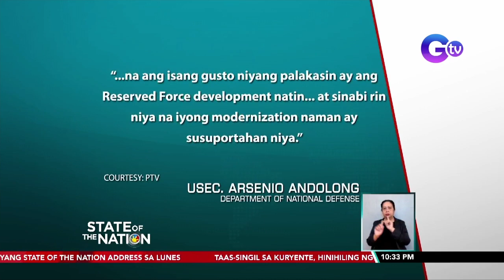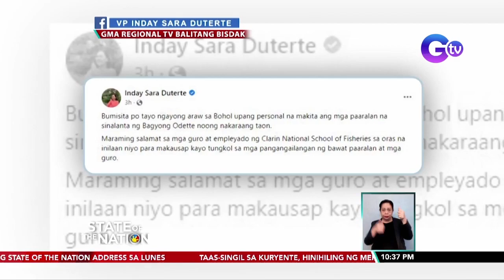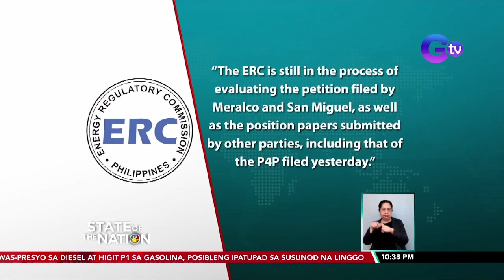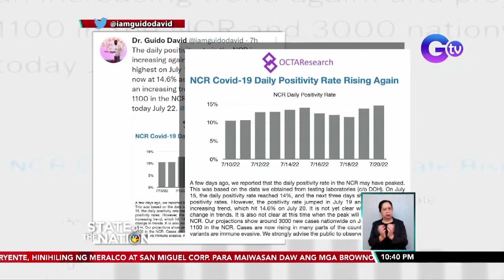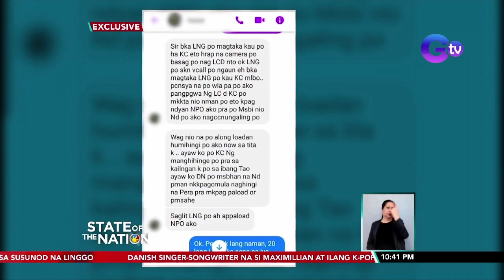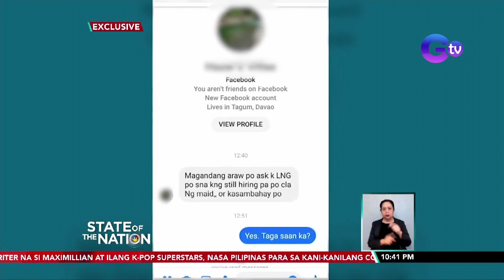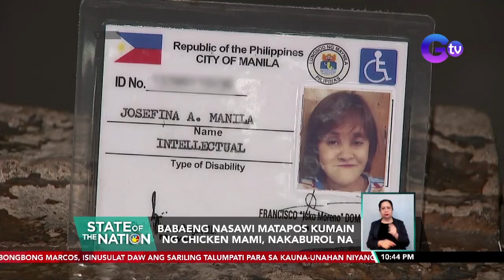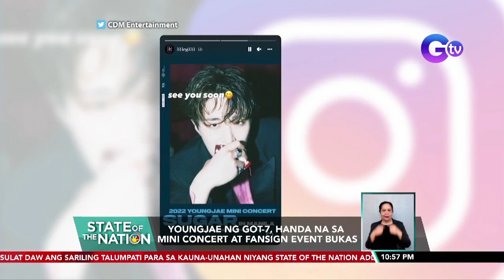State of the Nation Express: July 22, 2022 [HD]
Narito ang mga balitang dapat n'yong malaman sa State of the Nation ngayong Biyernes, July 22, 2022:

- Talumpati sa SONA sa Lunes, sinusulat mismo ni Pres. Marcos, ayon kay Exec. Sec. Rodriguez

- Pagtugon sa pandemya at pagresolba sa kahirapan, ilan sa nais marinig ng ilang Pilipino sa unang SONA ni PBBM

- Special coverage ng GMA News sa SONA ni PBBM, abangan sa Lunes sa GMA at GTV

- VP at DEPED Sec. Sara Duterte, panauhing pandangal sa "Bohol Day"

- MERALCO at San Miguel Corp.,naghain ng petisyon sa ERC para makapaningil nang mas mataas sa kuryente

- 3,389 na new COVID cases, naitala ngayong araw

- Kasambahay, ninakawan umano ang mga naging amo niya

- Pag-legalize ng medical marijuana, ipinanukala ni Sen. Padilla

- Babaeng nasawi matapos kumain ng chicken mami, nakaburol na

- Mahigit 2,000 manok sa Cagayan at Isabela, nangamatay dahil sa Newcastle Disease

- Pagsuspinde sa Rice Tariffication Law, panawagan ng grupo ng mga magsasaka kay Pres. Marcos

- Mga magpaparehistro sa maynila para sa Barangay-SK Elections, nagkagulo

- Paninita sa motoristang nag-beating the red light, nauwi sa habulan

- Batang nag-take out sa birthday party, bumalik kasi walang fried chicken

- “Be you: The world will adjust” concert ng K-POP girl group na Red Velvet, ngayong gabi na